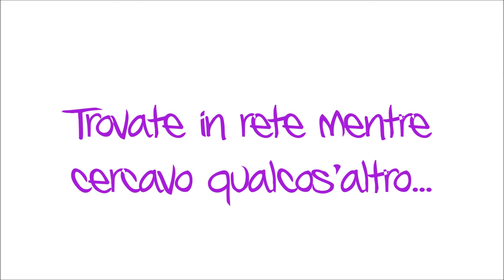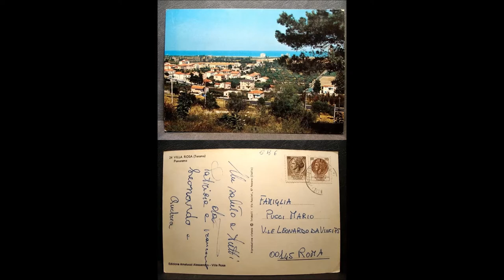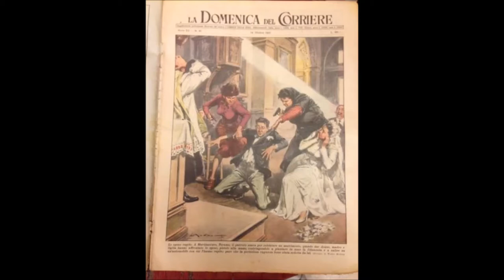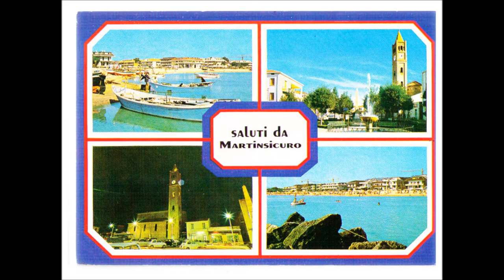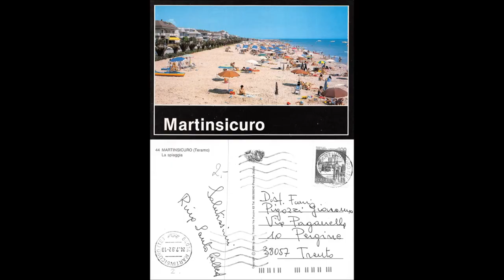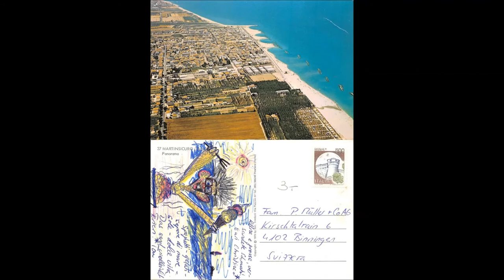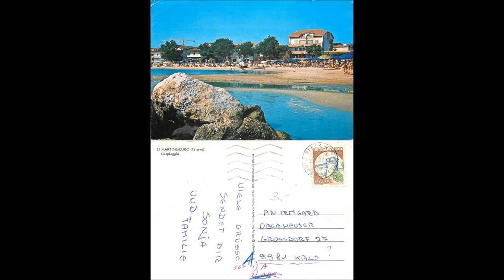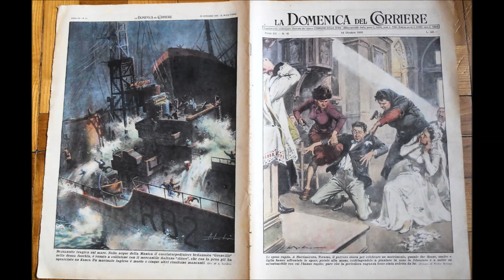Vecchie Cartoline da Martinsicuro / Vintage Postcards from Martinsicuro